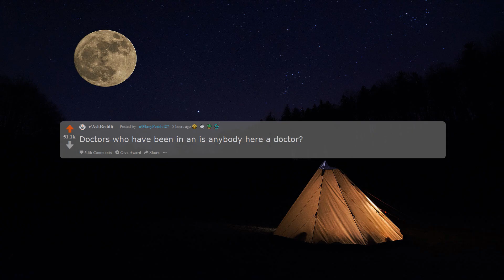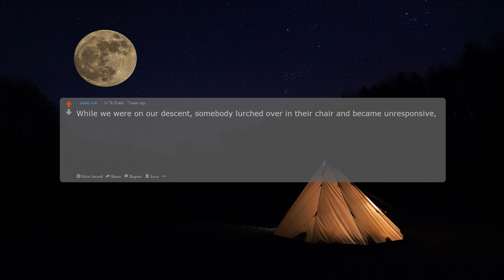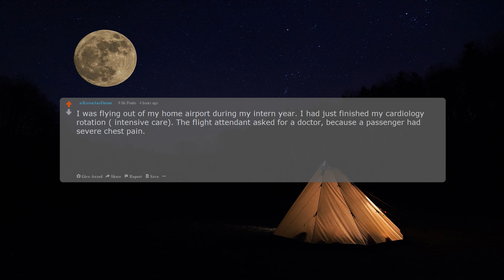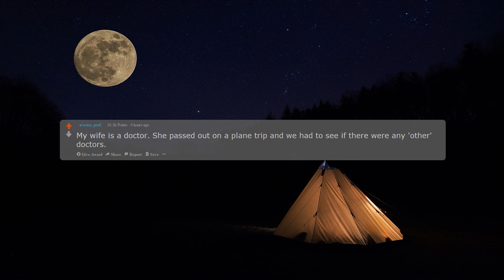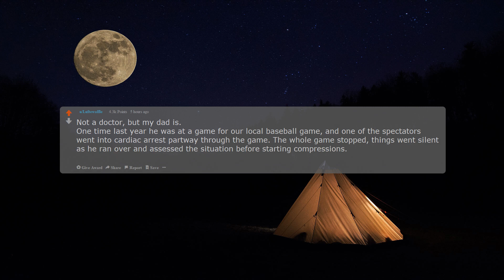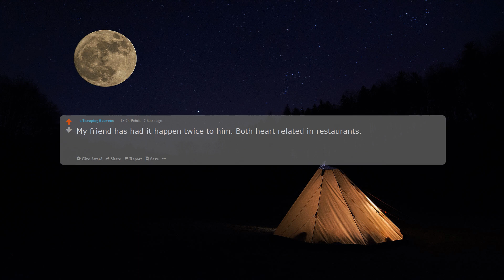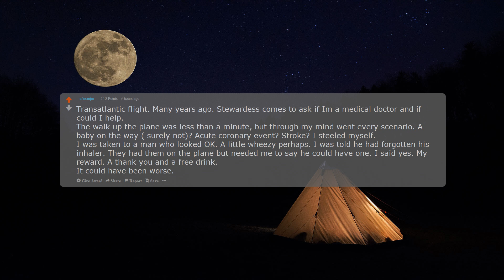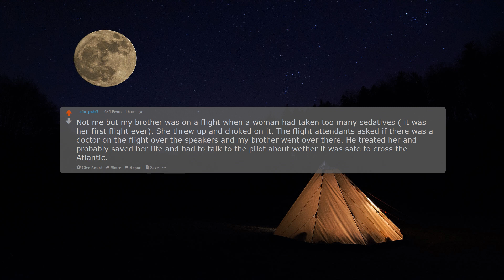Doctors tell about their "anybody here a doctor?" situations. r/AskReddit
❓Doctors who have been in an "is anybody here a doctor?" situation, what happened